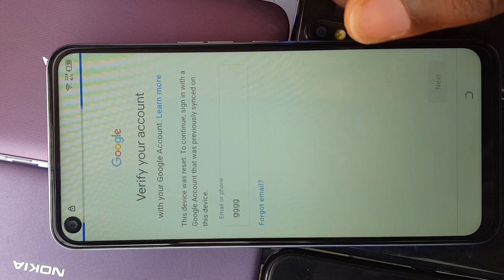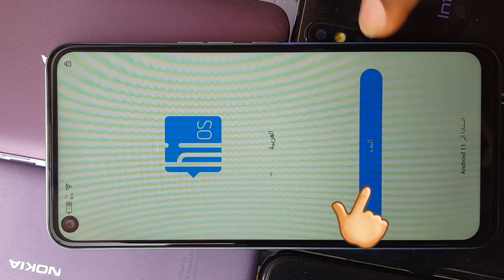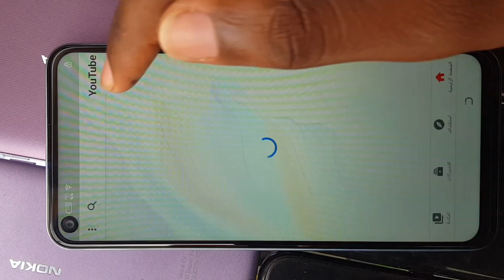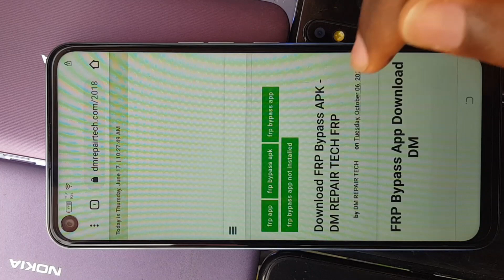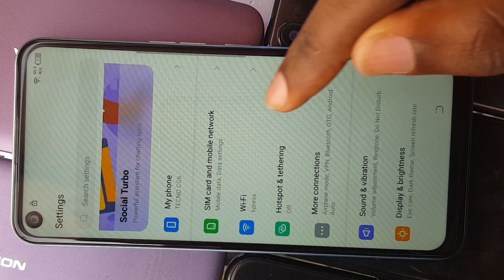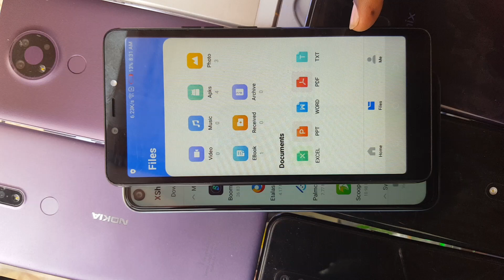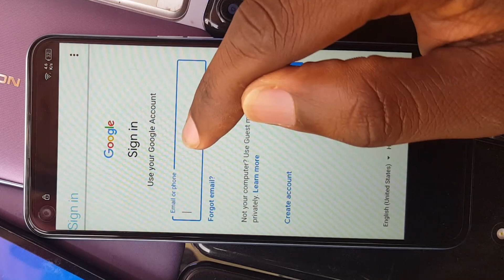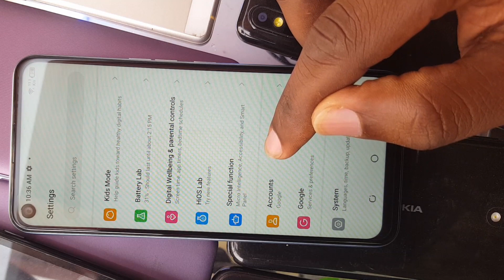Tecno Camon 17 ,17 P & 17 Pro FRP & Google Account Bypass With Out PC (CG6j) Android 11 & spark 7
Easy way to remove Google lock or frp from tecno camon 17 with out pc
This video is made for study purposes and it will teach you to recover your phone in case you accidentally hard rest your phone or if it gets an frp lock